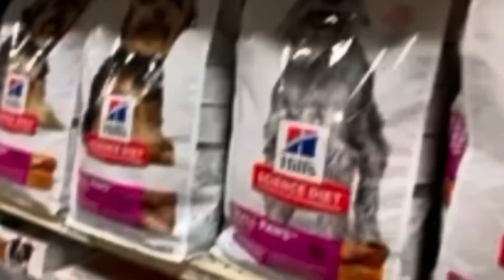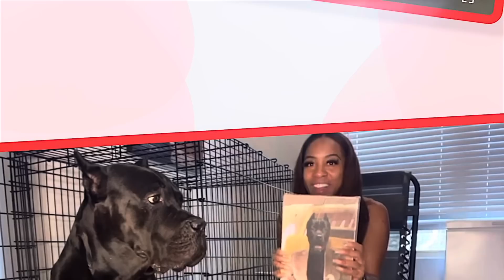163lbs Cane Corso Goes To The Store 🏬🐶canecorso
🙌🏽Welcome back to another episode of Dree and Ghost.🙌🏽